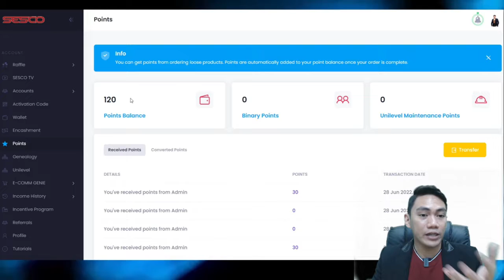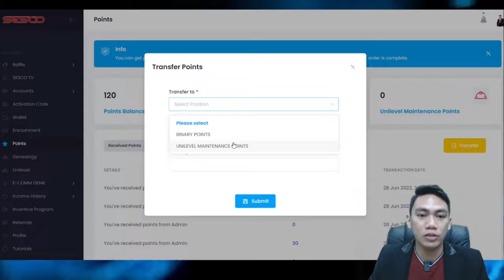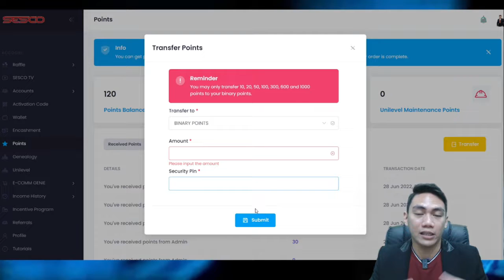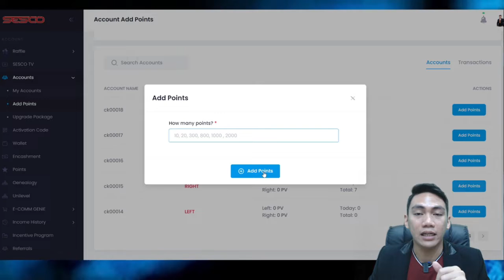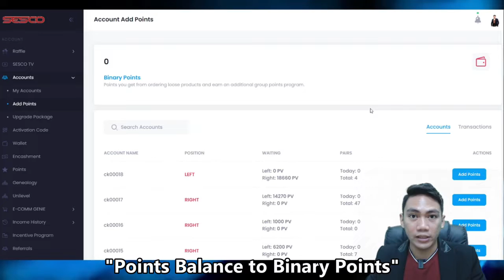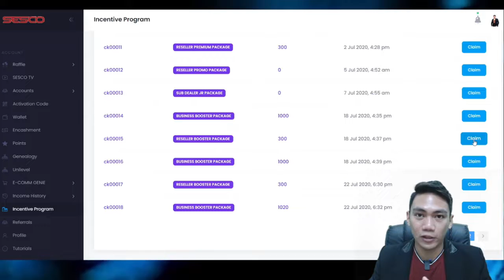How to Use your Points in SESCO